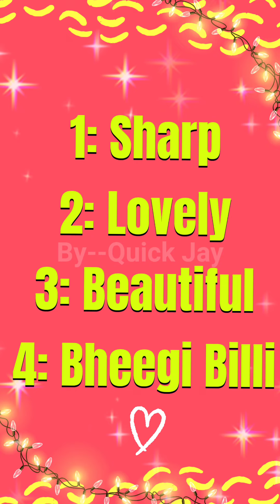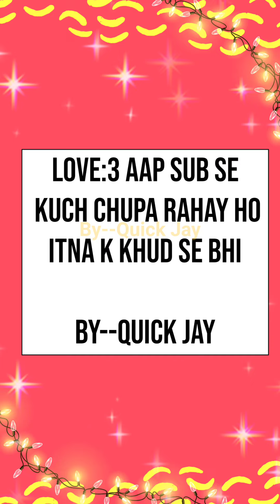Choose one Love Number | Quick Jay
This video is abouts
Choose One number  / Choose one love

This video upper age of 13

Quick Jay ,
s letter whatsapp status, S letter name, a letter, m letter ,
chooseOnenumber,
choose one number tik tok video,
choose one number game with moj